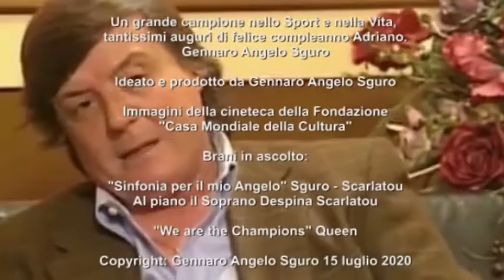IL MAESTRO SGURO PREMIA ADRIANO PANATTA 15 LUGLIO 2020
La Fondazione “Casa Mondiale della Cultura” presenta: “SGURO PREMIA ADRIANO PANATTA”. Un grande campione che ho premiato, buon compleanno Adriano! …

The "World House of Culture" present: "SGURO REWARDS ADRIANO PANATTA". A great champion that I rewarded, happy birthday Adriano! ...

La Fondation "World House of Culture" présentè: "SGURO RÉCOMPENSE ADRIANO PANATTA". Un grand champion que j'ai récompensé, joyeux anniversaire Adriano! ...

Το Ίδρυμα Παγκόσμιου Οικισμού Πολιτισμού παρουσιάζει: "SGURO REWARDS ADRIANO PANATTA". Ένας σπουδαίος πρωταθλητής που επιβράβευα, χρόνια πολλά Adriano! ...